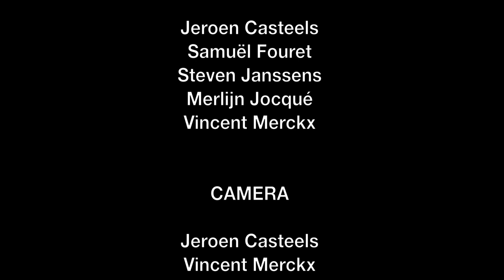BINCO in French Guiana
Video report of a BINCO expedition to Savane-Roche Virginie, French Guiana.